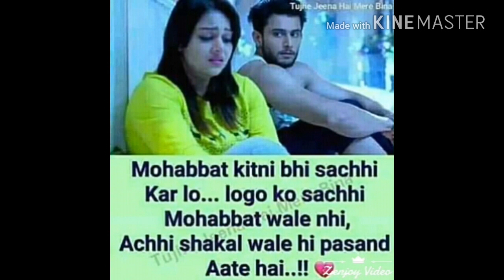Adalat Husn Ki Hogi mukadma Tere Pyar Ka hoga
Agar Yeh gaana oh yeah video achi lagi like comment Jarur kare aur haan Agra Tola Khan ki gane Acche Lagte Ho description mein Main links bhejta Hun download only jaiyega I love Attaullah Khan fan

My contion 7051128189